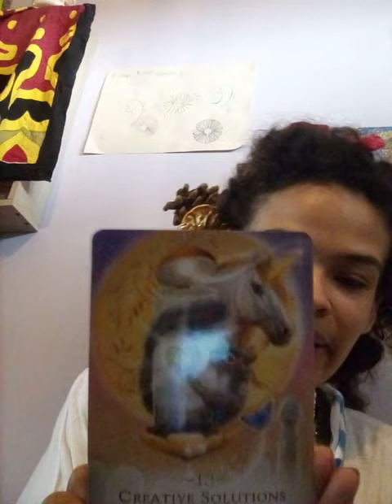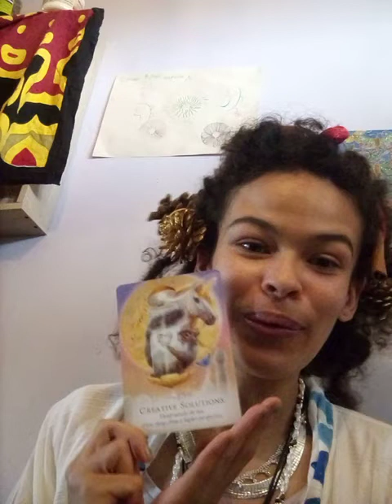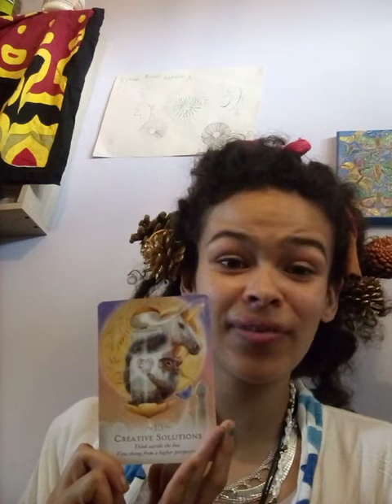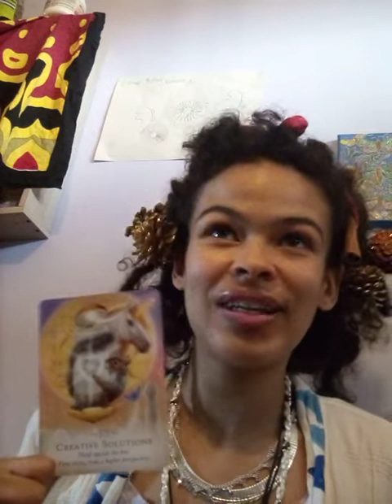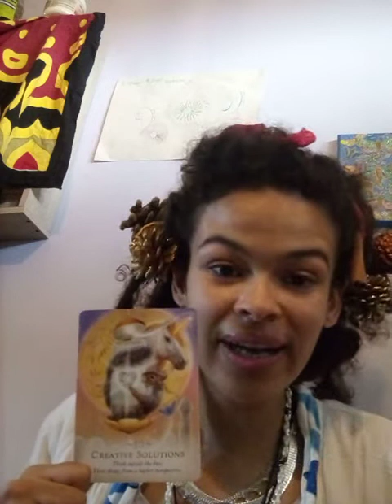my daughter is ending my readings